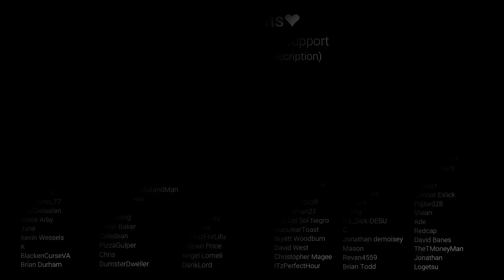Dragon Girlfriend Wants Morning Cuddles [Cuddles] [ASMR Roleplay] [Cozy]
Some cozy morning cuddles~

Etsy Keychains for sale!